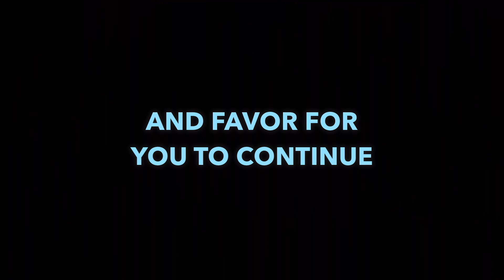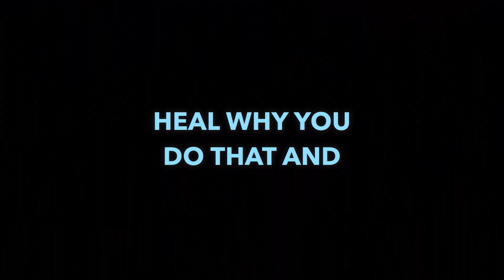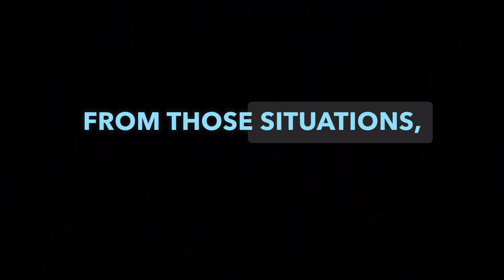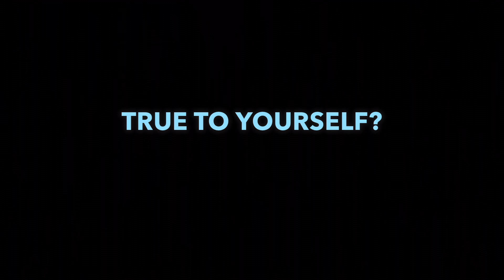Astrology Chat: January 21st, 2024 - Shifting Energy and Seeking Understanding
Let's take a moment to breathe and process the major shifts of yesterday. Today's astrology encourages open communication and self-awareness. Let's use this energy to connect with ourselves and others.